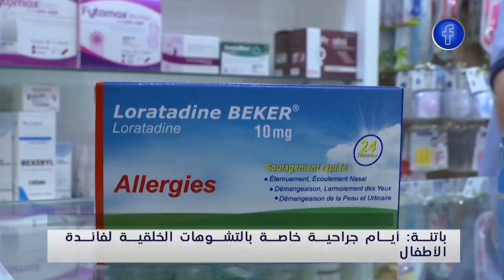Allo دكتور | معالدكتور رشيد حميدي